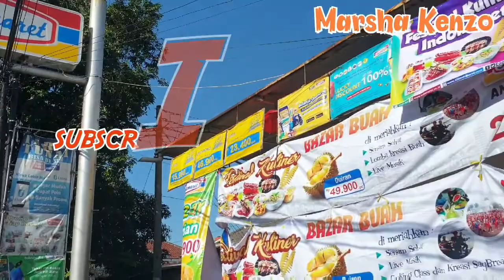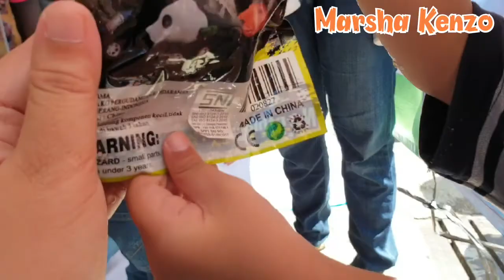Lomba Anak TK Menggambar pada Cup Kertas di Indomaret | Outing Class Anak TK | Marsha Semangat😘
Assalamualaikum...
Hai Teman Teman... Hari ini marsha dan teman2 TK ada Lomba memggambar pada cup kertas di indomaret deket sekolah... walaupun marsha tdk menang lomba... namun marsha berani maju untuk hafalan surat al kafirun dan dapet mobil pinguin... lucu bgt mobilnya... mama jg bangga sm marsha krn hadiah mobil pinguin nya untuk adeknya kenzo... Terimakasih kakak marsha... yuk langsung lihat video selengkapnya...jgn lp like dan subscribe ya Teman Teman... Terimakasih🙏🥰👍
Wassalamualaikum...